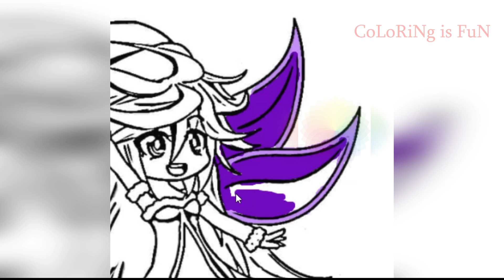🟡🔴A beautiful girl GACHA life anime🔵🟢Online coloring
Hi guys, dear viewers! 🌈We color one of the anime characters of the video game Gacha Life in this video.🌈 These characters are so bright and diverse. They are very interesting to color. Watch the video. Color someone from the game Gacha Life
 Have you ever colored online? It's interesting and fun.Online coloring is even more exciting than usual.But you can paint anything you like. I'll give you an idea of ​​who you could paint.
Maybe you want to praise us, or maybe criticize us. Write everything in the comments. A comment is a communication between us.
Write if you like this character. And how would you color them? Let's color! Join us!

Creating a video is not so easy, coloring online is not fast. I am trying very hard for you! Write your impressions, I am looking forward to them, it is extremely interesting, what do you think about my coloring

I create all videos myself with conscientious use of all the necessary materials: coloring, pictures, music with the help of editing programs.